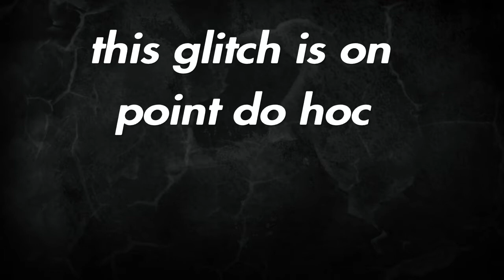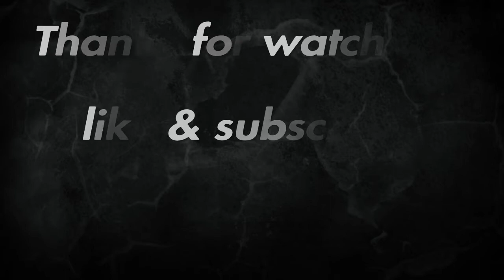WW2 new package glitch *